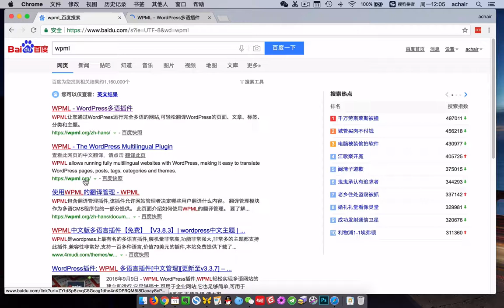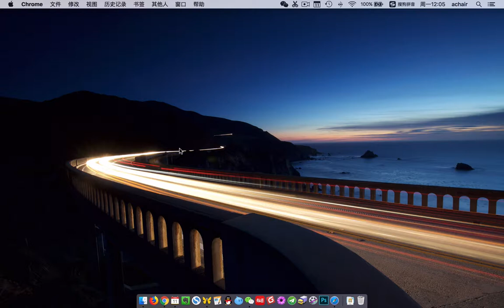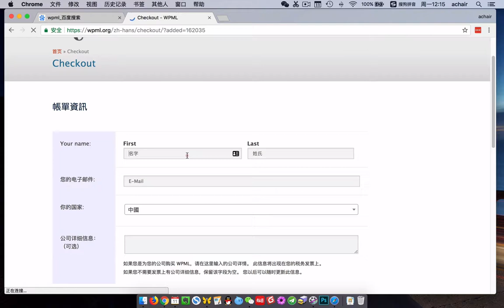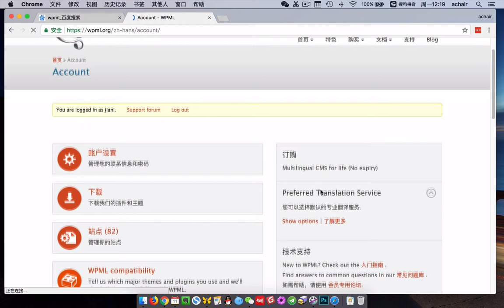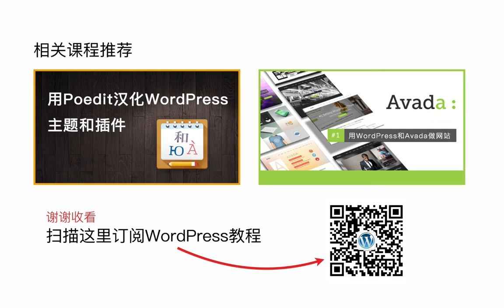WPML如何购买、下载和正版授权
《WPML多语言网站教程》完整版